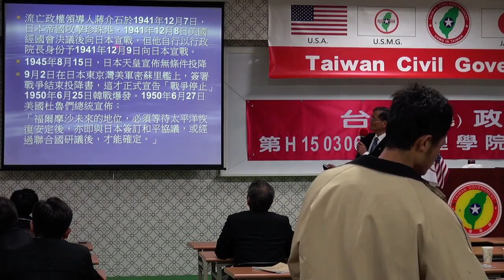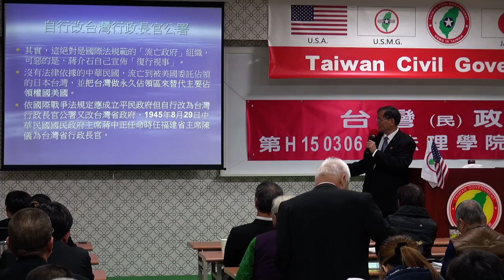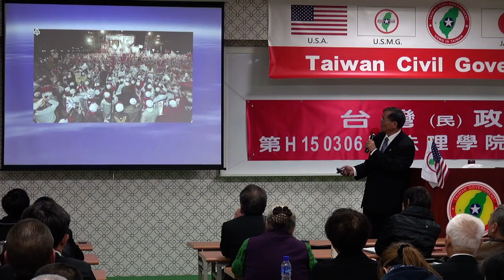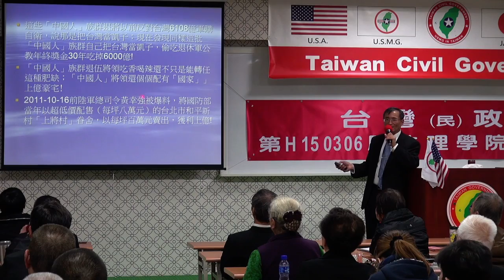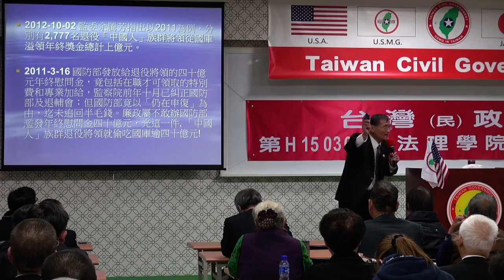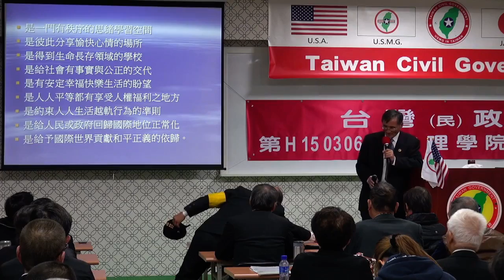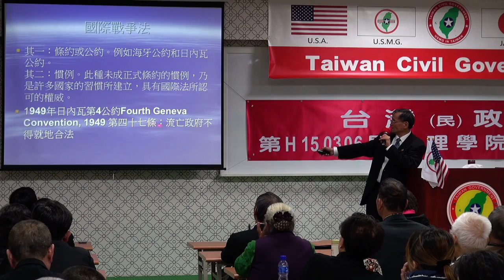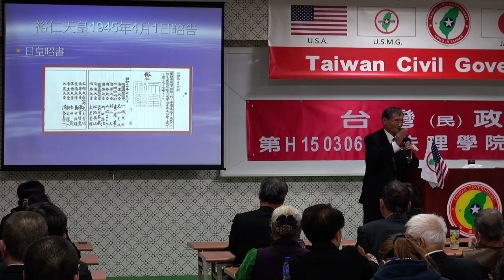150307-6b-流亡中國與迴流時刻-Yabu Syat-台灣民政府第H150306屆高級行政參議班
150307-6b-流亡中國與迴流時刻-Yabu Syat-台灣民政府第H150306屆高級行政參議班